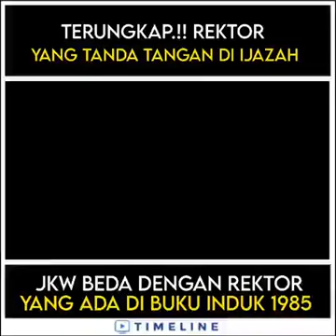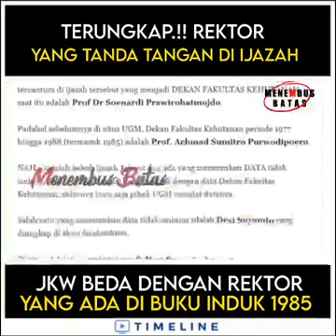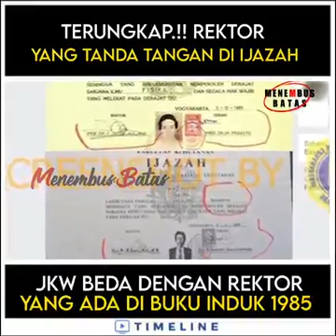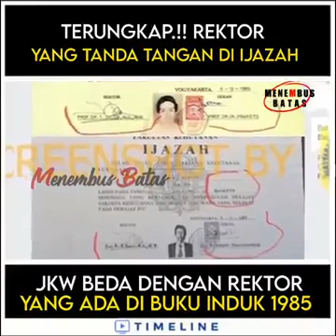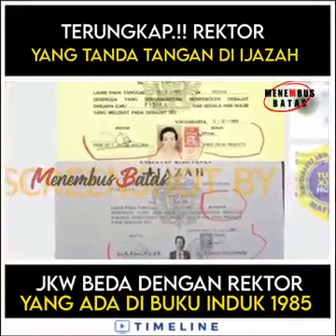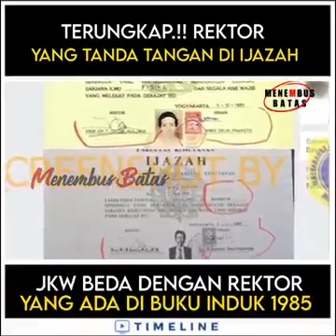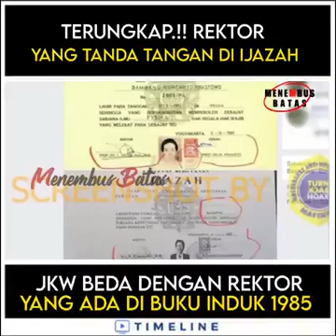Entah...SEMUA KEBODOHAN INI DI MULAI DARI KARDUS DI GEMBOK